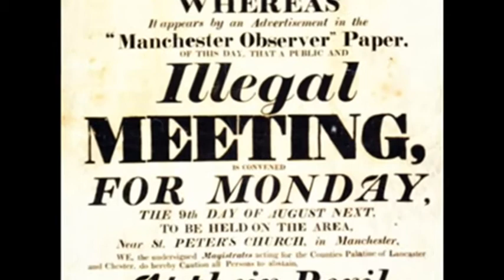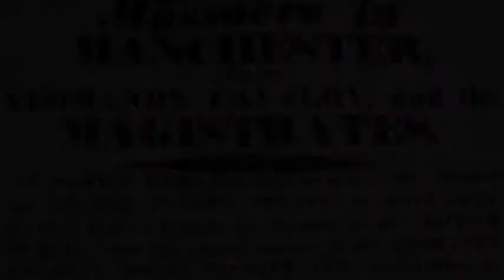16th August 1819: An estimated 15 people are killed in the Peterloo Massacre in Manchester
The protesters had gathered to hear the radical speaker Henry Hunt demand parliamentary and social reform. Britain was caught in the midst of economic depression and the textile industry, which was concentrated in the industrial centres of northern England, was particularly badly hit. Factory owners cut wages by as much as two-thirds which, combined with the increased price of grain due to the Corn Laws that imposed tariffs on cheaper imports, led to workers facing famine as they could no longer afford to buy food.

The workers also lacked political representation. The millions of people who lived in the Lancashire mill towns were represented by just two Members of Parliament due to out-of-date constituency boundaries and, due to the limitations of voting rights, they weren’t eligible to vote anyway. These inequalities became a target for political reformers who quickly gained working class support.

Contemporary accounts say that the crowds were peaceful and in good spirits when they assembled on the morning of 16 August. However, the chairman of the magistrates was concerned by the enthusiastic reception when Henry Hunt arrived and ordered the local Yeomanry to arrest him. Unable to move through the dense crowd, the cavalry began hacking with their sabres. The melee was interpreted by the magistrates as the crowd attacking the yeomanry, and more cavalry were sent in.

The crowd dispersed within ten minutes, but eleven people died on the field. An estimated fifteen people died as a result of the day’s events and approximately 700 others were injured.